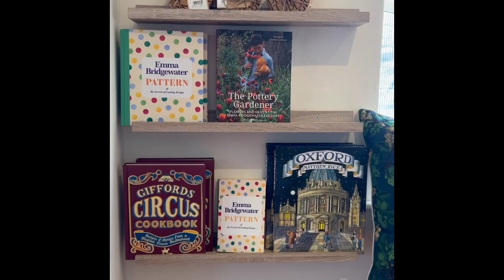ANNOUNCING THE NEW EMMA BRIDGEWATER x GIFFORDS CIRCUS 2023 MUG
Giffords Circus has always had a strong and proud association with Emma Bridgewater Pottery. Emma is Nell’s sister and you will always find Emma Bridgewater pottery in our restaurant Circus Sauce.

The mugs, designed and hand painted in the Stoke-on-Trent factory, have fast become a collectors item and this year Emma Bridgewater herself has personally designed the mug for our 2023 show Les Enfants du Paradis.

"I know Nell was very interested in past forms of circus in all its many iterations - she certainly loved the Commedia dell'arte which may have some influence in this year's show? I spoke to Joe Avery, Head of Art at Giffords Circus, about this year’s theme and story and my imagination was captured all over again by the cubist painters’ reactions to the character of Arlequin and the tough yet romantic lives of the troupes of French circus artistes - 'Saltimbanques' - as painted - for example by Picasso. As we know Nell always loved Picasso’s Blue Period paintings - for she copied them and decorated the Giffords wagons with these, her beautiful early adventures in painting! This year's mug depicts just such a romantic Saltimbanque!"

- Emma Bridgewater

We visited the Bridgewater Factory in the heart of Stoke-on-Trent to watch the Giffords Circus mugs being made. Each part of the production takes such care and skill and craftsmanship, it was an absolute joy to meet the jigger, jollier, fettlers, casters and decorators who’s traditional skills and craftsmanship go into creating every beautiful piece of handmade and hand decorated Emma Bridgewater pottery.

We can't wait for the mugs to arrive and they'll be waiting for you in the Giffords Circus shop when you come to see Les Enfants du Paradis.

AND WE HAVE A SUPRISE FOR YOU…

This year we’ve been keeping a secret – there isn’t just one but TWO mugs as Emma Bridgewater have managed to produce us a 2022 mug Carpa! mug with a beautiful litho design which we will also be selling this year in the Giffords Circus shop.